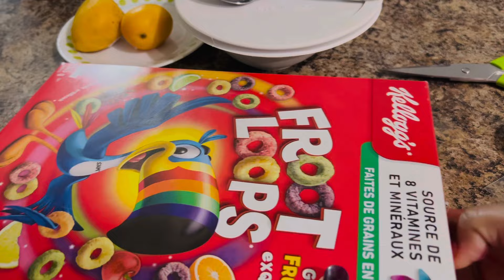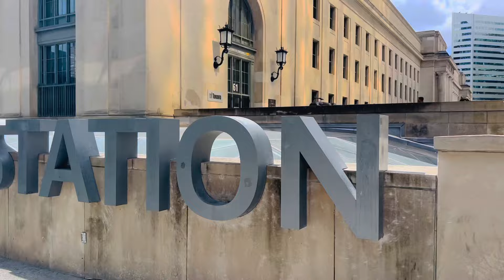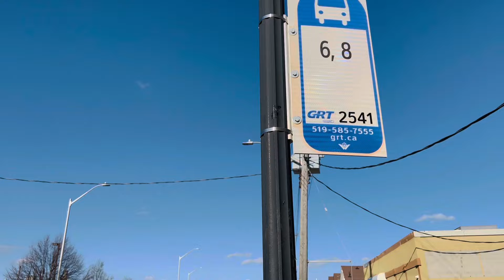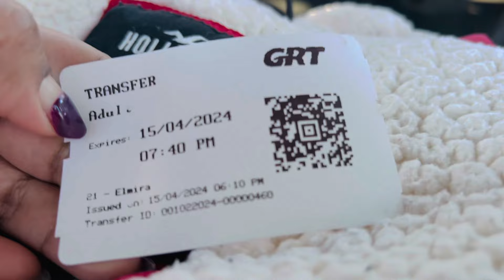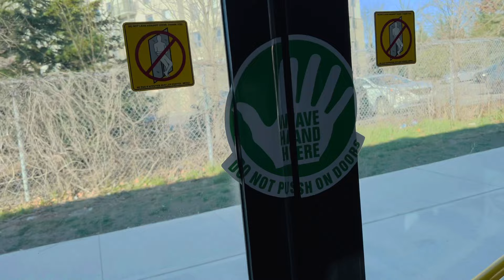কানাডাতে পাবলিক বাসের অভিজ্ঞতা শেয়ার করলাম